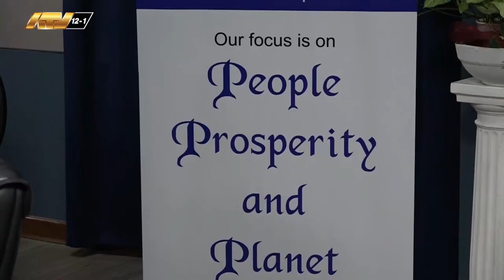17 02 2024 Overheid is voortdurend bezig te werken aan de betrokkenheid van de diaspora